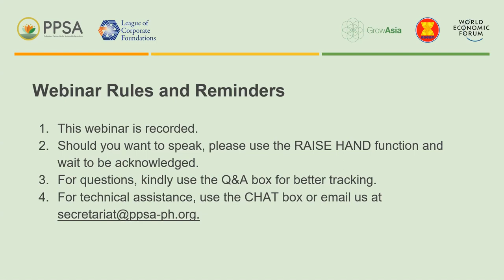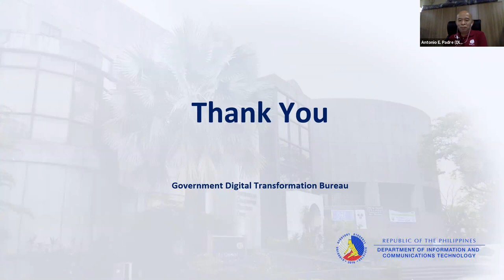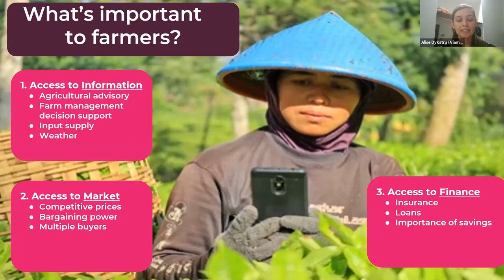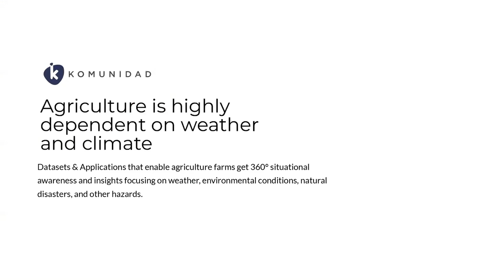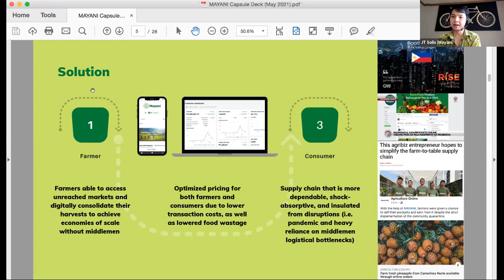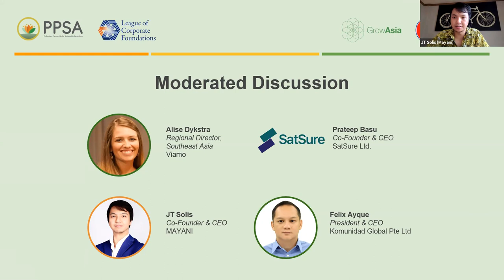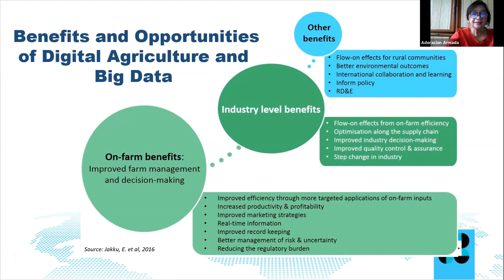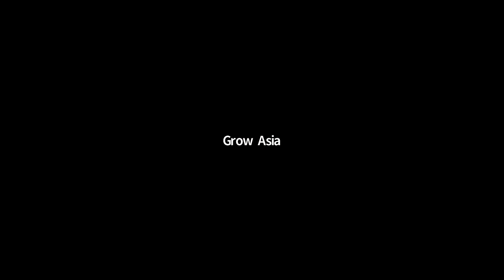Agriculture Goes Digital Learning Series (Part 2)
The second part of the Agriculture Goes Digital Learning Series shared the different technologies available in the market such as mobile platforms, satellite, and weather station that farmers, cooperatives, and the government can use to make informed decisions.

This event is co-organized with the League of Corporate Foundations (LCF).